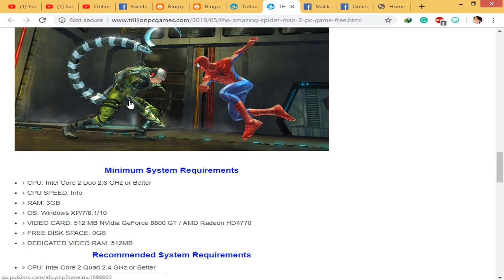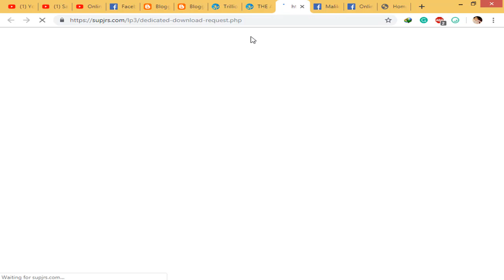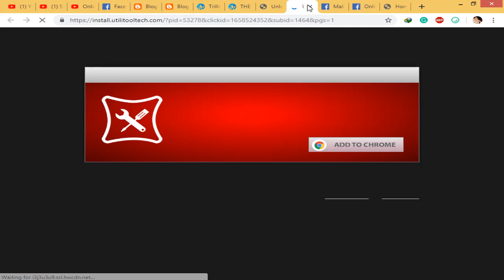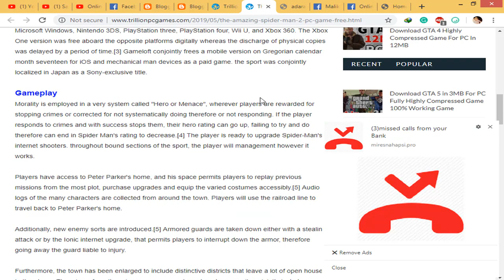(980MB) How To Download & Install The Amazing Spider-Man 2 Game on PC Just In 980 MB